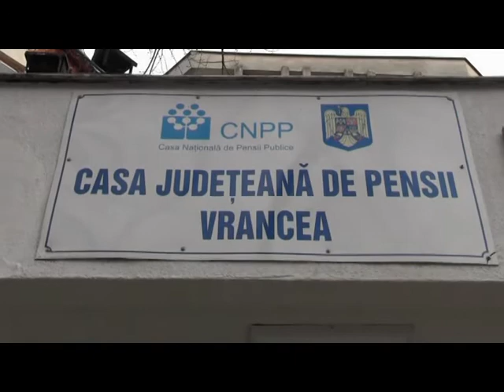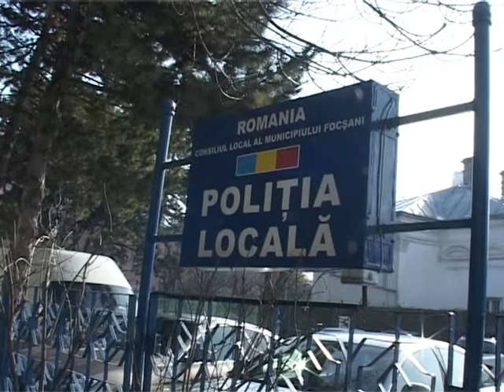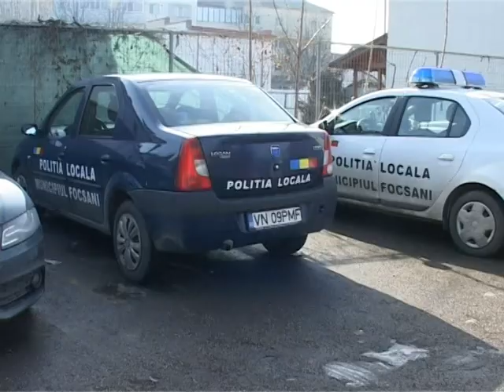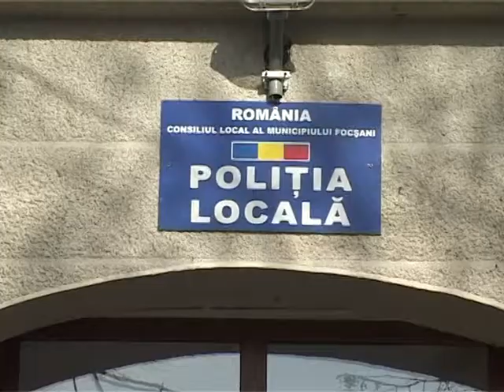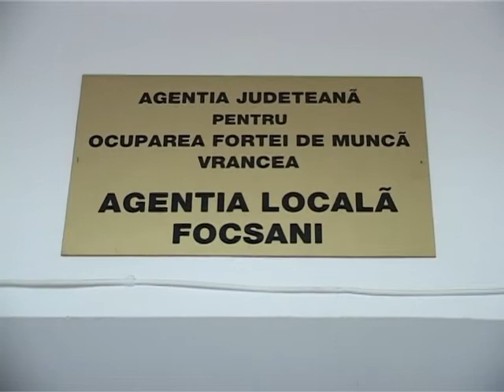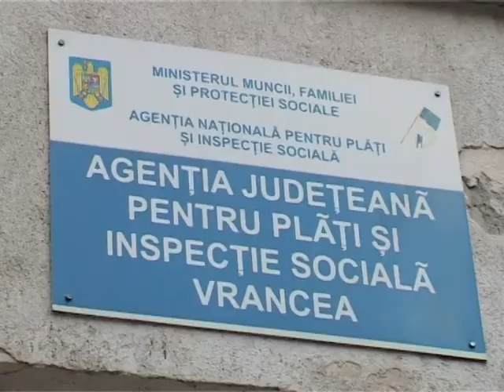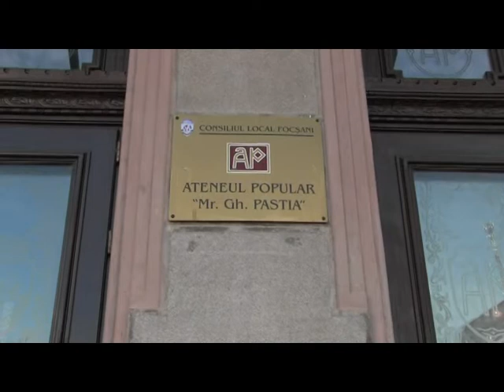JURNAL ATLAS TV VRANCEA 19 februarie 2021